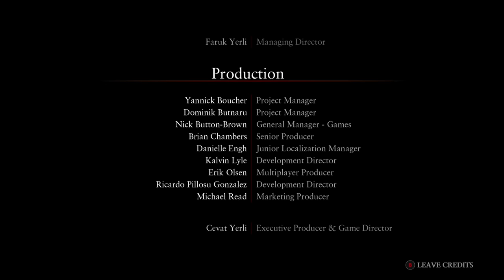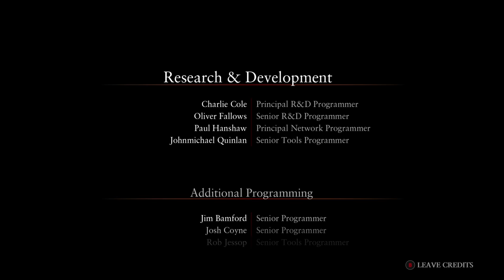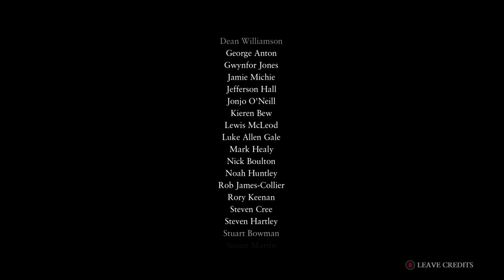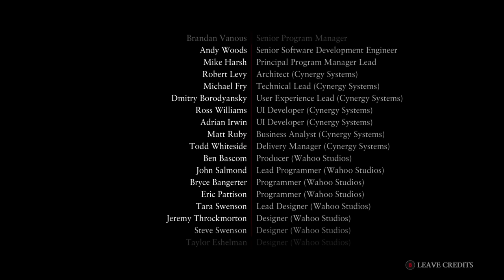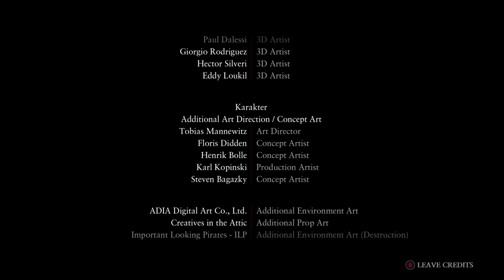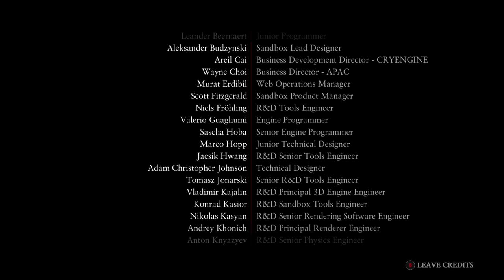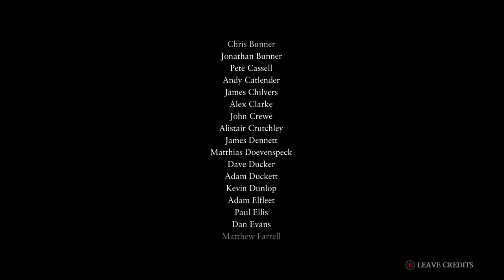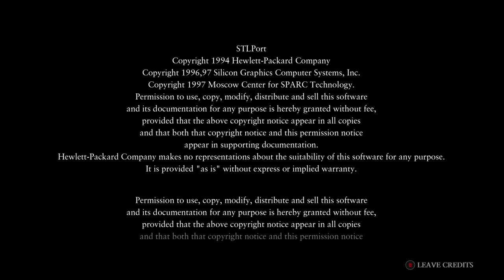Ryse Son of Rome } episode 9 - ending - Xbox One X